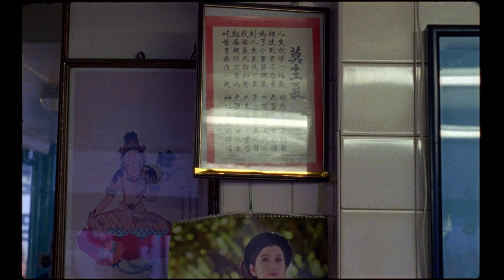Yehan Jehan - Phantom's Beat (Official Music Video)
Taken from the 'Expansions EP' - Stream or download the 8 track EP on Spotify, Apple, iTunes, Google, Deezer and more

♦ Video Credits ♦
Director - Elliott Arndt
Producer - Ailsa Vanessa Tapping
Director of Photography - Mahalia John
1st Assistant Camera - James Wicks
1st Assistant Camera - Ali Baines
2nd Assistant Camera - Bradley Stearn
Assistant Director - Femi Anderson
Editor - Yehan Jehan
Colorist - Caroline Morin
Driver - Phil MFU

Featuring:
Zada Dzihan
Jules Viard
Orla Flynn Staines
Valentina Uribe
Ale Romero
Joao Pessoa
Korallia Stergides
Anais Ly
Ade Pratoussey
Mikko Hirvikallio

♦ Music Credits ♦
Phantom's Beat
Written, arranged, performed and produced by Yehan Jehan
Mixed by Yehan Jehan
Mastered at Milkshop Mastering